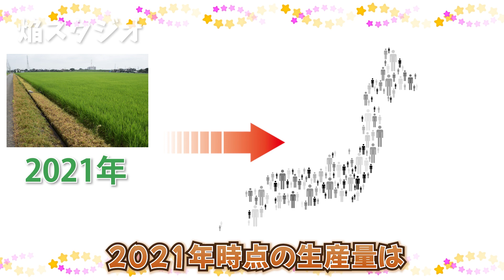食料危機の発生理由って知ってますか？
今回の話はあくまで個人での見解です。
中間問屋からではなく、お米、野菜、果物等を農家から直接買って頂ける事は農家を守り、国を守る行為と同等だという事を理解して欲しいです。

焔では、農業、飲食店、イベント、乾燥野菜などを製造、生産販売を行っています。焔ではコシヒカリ、米粉、乾燥野菜、餃子などネットから購入頂けます。